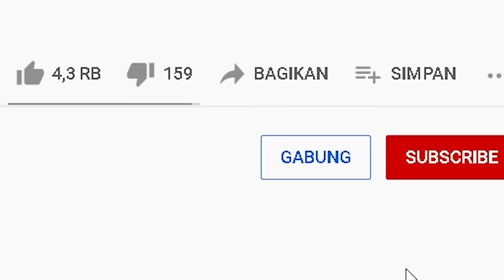MIPAN & ZUZUZU Membuat Perosotan Paling Panjang Di Dunia! DIATAS LANGIT - Minecraft Survival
kita membuat perosotan paling panjang di dunia! dan paling tinggi, seru banget bisa naik perosotan dari atas langit! dan sangat mengerikan, kira kira gimana ya? jangan lupa nonton sampai habis gaes